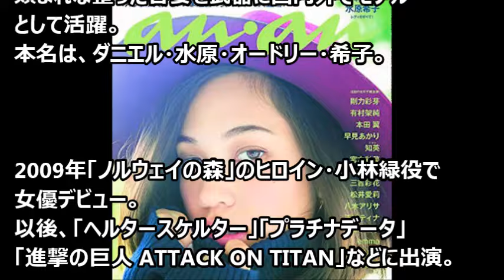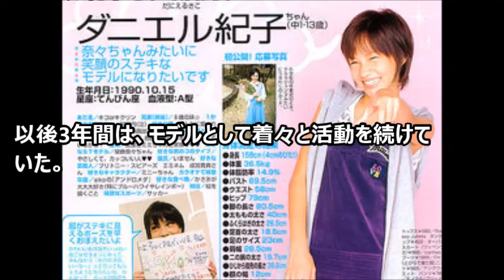水原希子15歳でのセブンティーンモデル解雇理由が衝撃！CMや歌ったり大活躍だがまさかの・・【芸能おもクロ秘話ニュース】